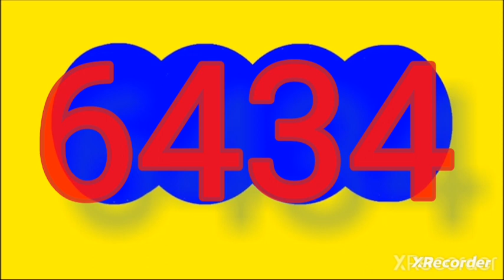Resultado pijao de oro hoy jueves 4 de enero del 2024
RESULTADOS SORTEOS DE LOTERIAS Y CHANCES DEL jueves 4 de enero  del 2024